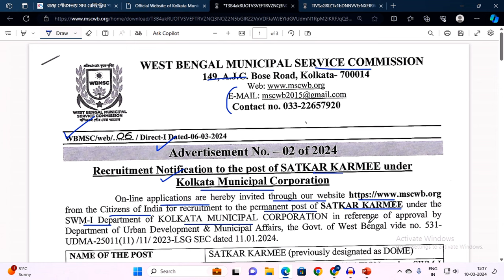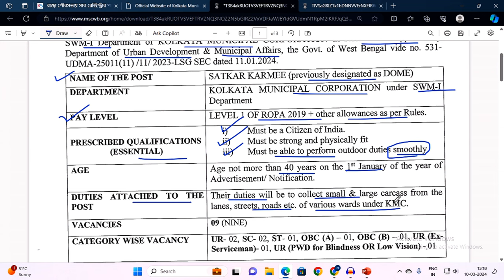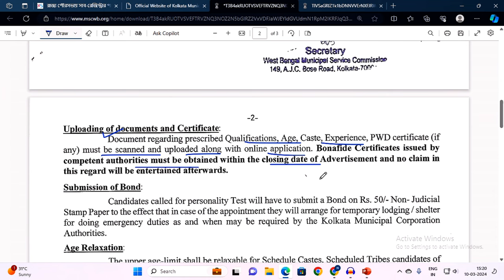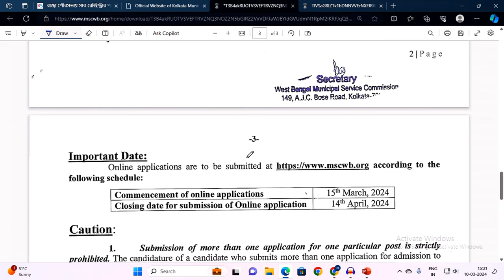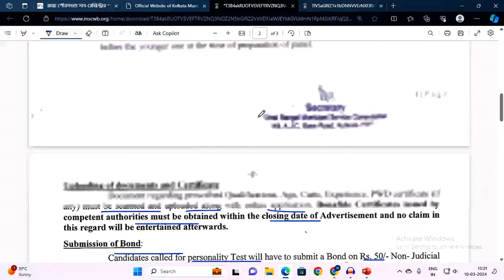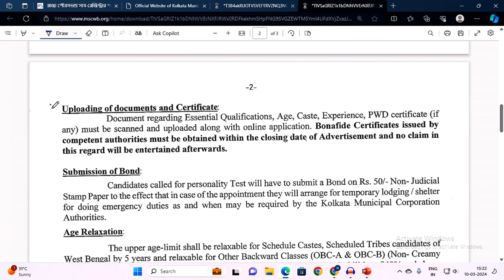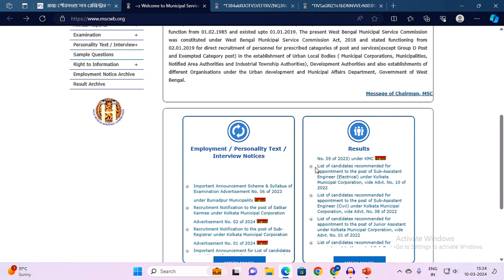KMC Satkar Karmee Recruitment 2024 | Kolkata Municipality Recruitment 2024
𝐏𝐫𝐞𝐯𝐢𝐨𝐮𝐬 𝐕𝐢𝐝𝐞𝐨 𝐋𝐢𝐧𝐤 :: 👇👇

𝟏.. একাধিক পদে কি আবেদন করা যাবে ❓| WB Gram Panchayat Recruitment 2024 | Panchayat Recruitment 2024

𝟐.. Darjeeling DM Office Recruitment 2024 | DM Office Recruitment 2024 | WB DM Office Recruitment 2024

𝟑.. WBP Constable & Lady Constable New Vacancy 2024 | WBP Constable New Vacancy 2024 | WBP Vacancy 2024

𝟒.. WB Health Recruitment 2024 | Health Recruitment 2024 | West Bengal Health Recruitment 2024 |Govt Job

𝟔.. রাজ্যে 6652 টি শূন্যপদে পঞ্চায়েত অফিসে নিয়োগ 2024 | WB Panchayat Recruitment 2024|Job Vacancy 2024 Link :-

𝟖.. Kolkata Police New Vacancy 2024 | Kolkata Police Recruitment 2024 | Kolkata Police Vacancy 2024 | KP

𝟗.. How to Fill Up UPSC Form 2024 | UPSC Form Filling 2024 | UPSC CSE Form Full Up 2024 | UPSC 2024

𝟏𝟐.. রাজ্যে জেলা কোর্টে নিয়োগ 2024 | WB Zilla Court Recruitment 2024 | Zilla Court Recruitment 2024

𝟏𝟒.. রাজ্যে স্বাস্থ্য দপ্তরে নিয়োগ 2024 | WB Health Recruitment 2024 | Health Recruitment 2024 |Govt Job

𝟏𝟓.. রাজ্যে নতুন শিক্ষক নিয়োগ 2024 | WB Teacher Recruitment 2024 | Teacher Recruitment 2024 | Govt Jobs

𝐘𝐨𝐮𝐫 𝐐𝐮𝐞𝐫𝐫𝐲 :: 👇👇

KMC Satkar Karmee Recruitment 2024
Kolkata Municipality Vacancy 2024
KMC New Vacancy 2024
Govt Job
Govt Jobs
Upcoming Govt Job Vacancy 2024
2024 Upcoming Govt Job Vacancy
চাকরির খবর
Government Jobs
State Government Jobs

👉👉 𝐕𝐢𝐝𝐞𝐨 𝐂𝐡𝐚𝐩𝐭𝐞𝐫 ::

00:00 Intro
00:20 Subject Matter
07:45 Ending